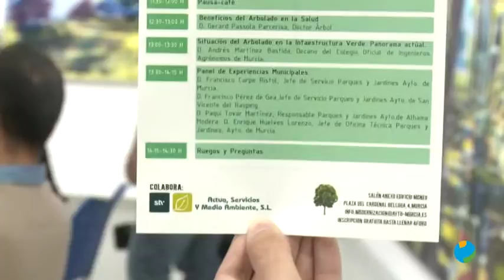16/07/2019 Hoy hemos conocido las líneas maestras del Plan Foresta 2030